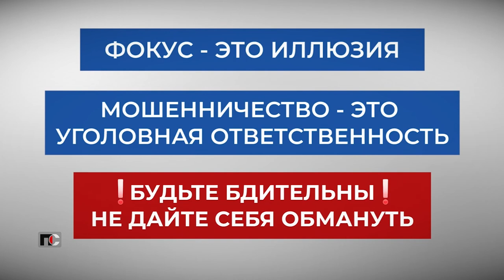Патрульная Служба - 21.11.26